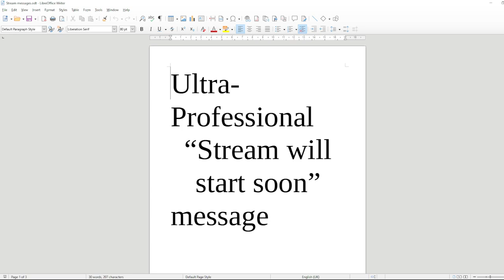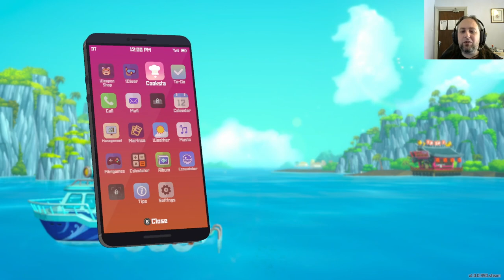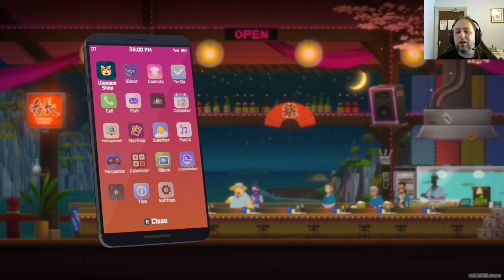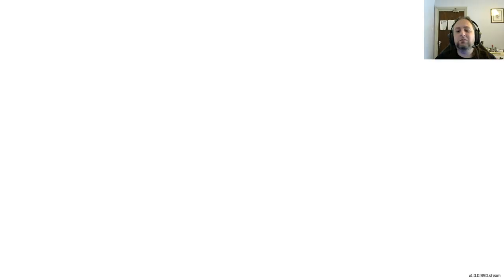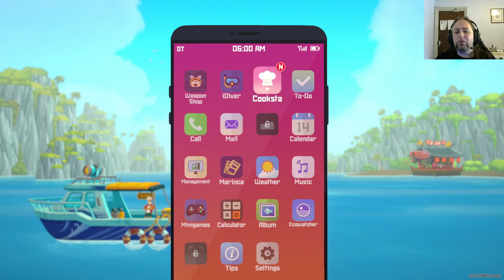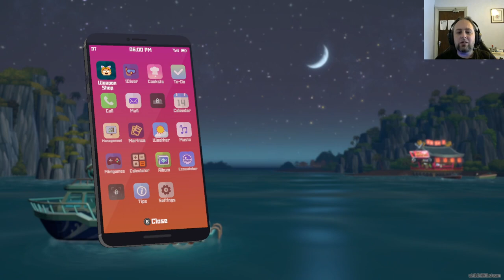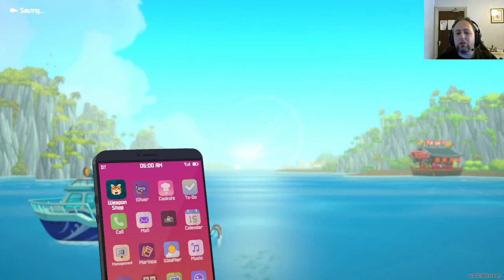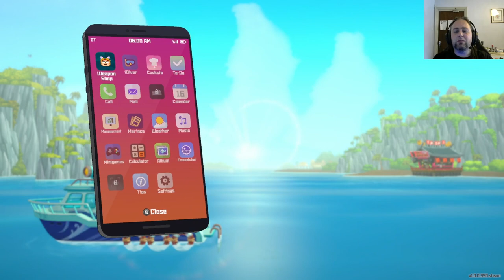Dave the Diver pt3- Sea snakes, why did it have to be sea snakes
Everything's better,
Where the weather's wetter,
Under the Sea! (Especially as we can avoid people)

DAVE THE DIVER (apparently all caps is important) is a game about diving and catching fish. But also about running your own restaurant. But also about about helping the ecosystem. But also about finding materials to build your own weapons. But also about diving beneath the waves to avoid all the crappy people who keep demanding things of you.

Explore the Blue Hole and its ever-shifting geography and try to learn the secrets of the deep, could there be more than marine life at the bottom of this hole?